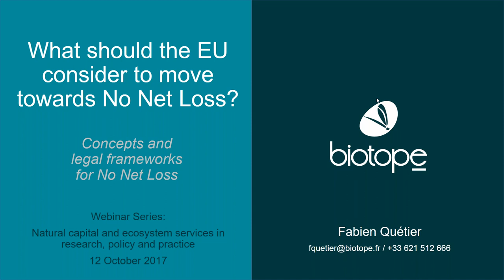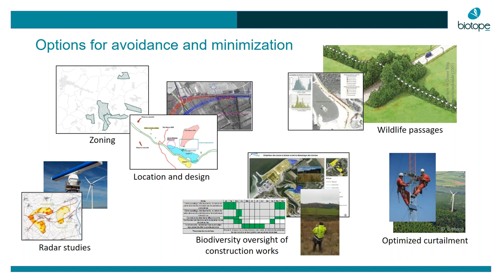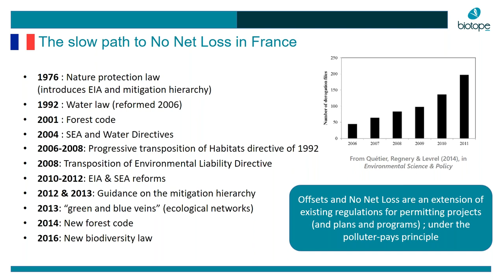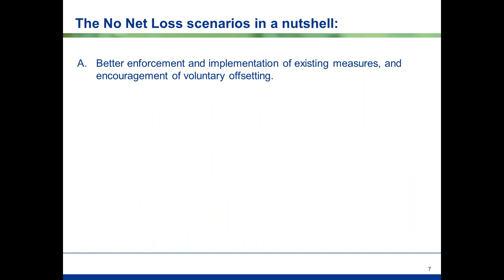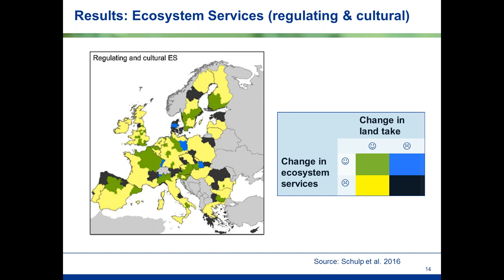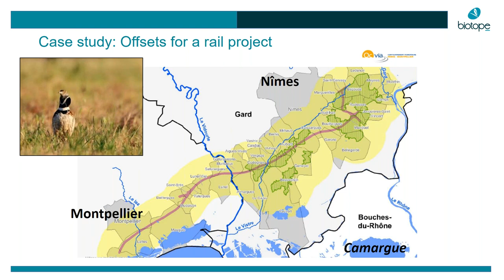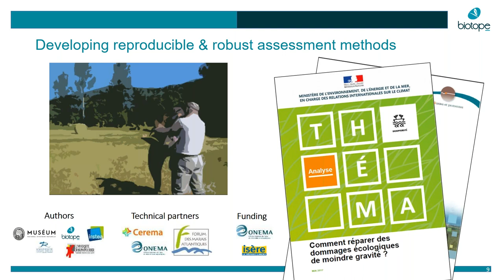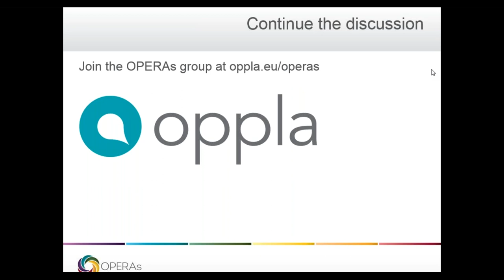Webinar: What should the EU consider to move towards No Net Loss NNL?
This webinar was hosted by Oppla on 12th October 2107. It that the fifth in a series of webinars focusing on 6 aspects the OPERAs project. You can find out more information on Oppla.eu/operas